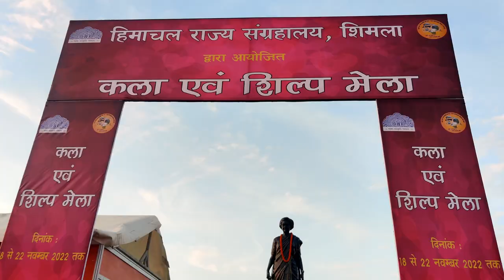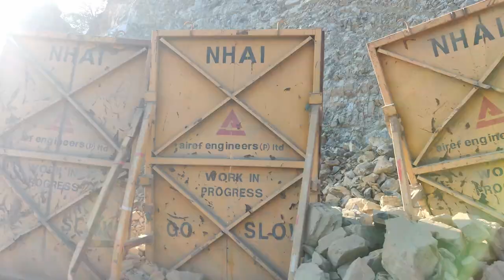One Day Trip to Shimla | Part-2 | Exploring Shimla | Anuradha Gupta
Hello everyone, my name is Anuradha Gupta and in this video I will show my umsuccessful try to explore Shimla in one day.